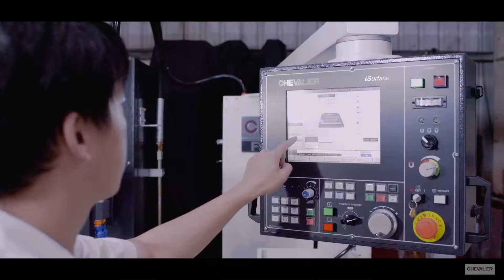【CHEVALIER】CNC machines shaping key data assets into valuable intelligent products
CNC machines shaping key data assets into valuable intelligent products